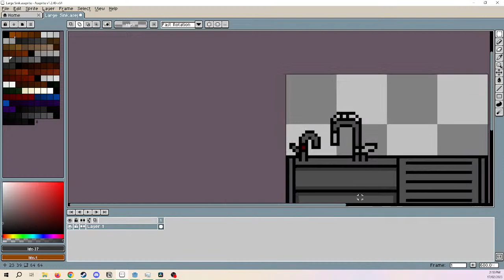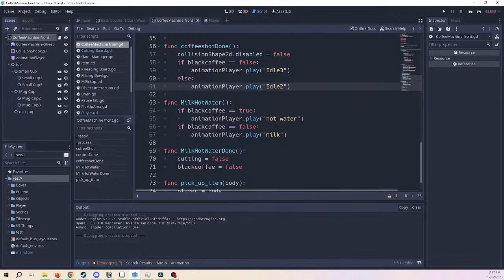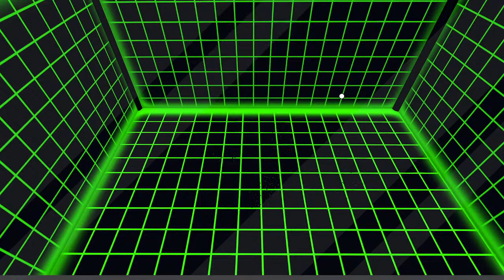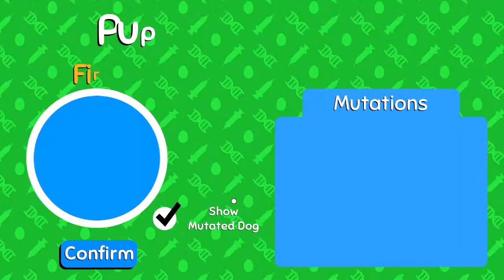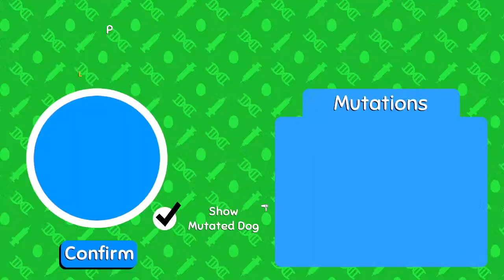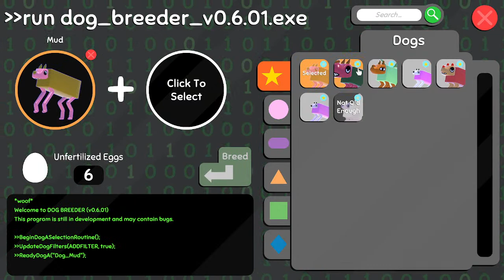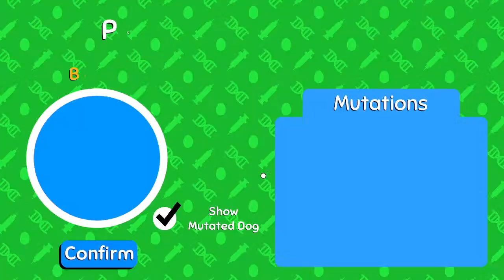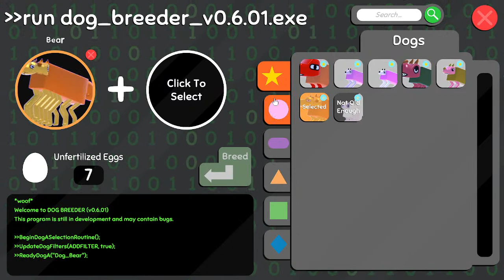Wobbledogs: "The Wild Dogs" Revenge Story Part 12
Extra's revenge
Wobbledogs is about raising, breeding the Wobbledogs to create very different Wobbledogs with some being big, small, had multiple legs and even wings. That can change over time or from their food.

Other works:
What's Outside: